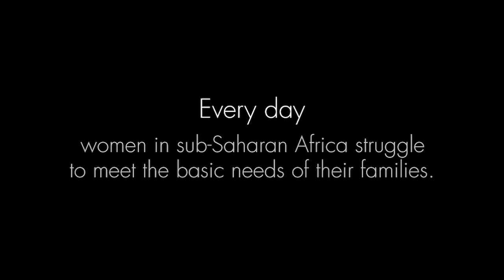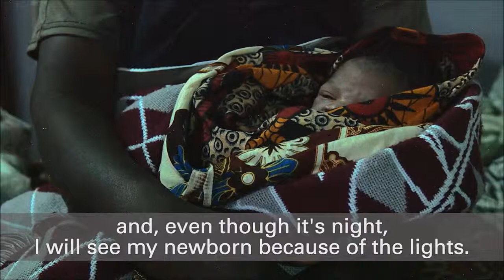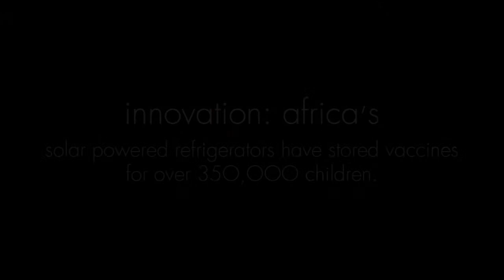Innovation: Africa is Empowering Women in Rural African Villages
Watch how solar energy, clean water and electricity is being implemented in rural African villages to empower local women.

More About Innovation: Africa
Innovation: Africa (iA) has been providing communities across Africa with access to light, solar energy, and clean water for twelve years. Since its founding in 2008, iA has impacted over 4 million people across ten countries and completed over 800 solar and water projects.